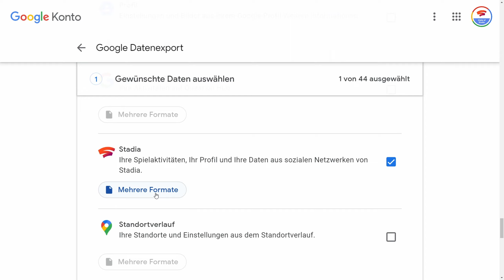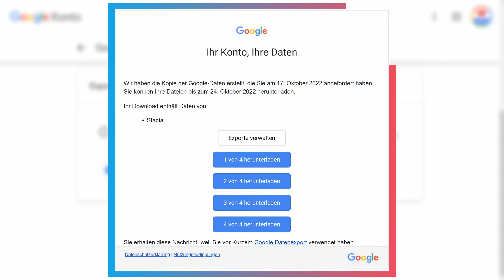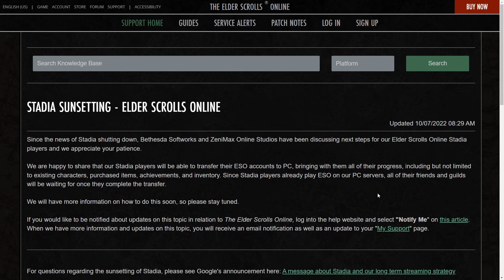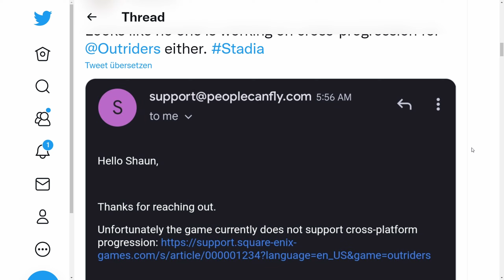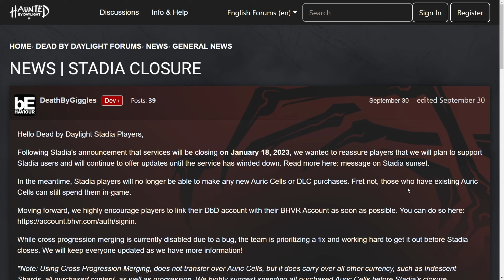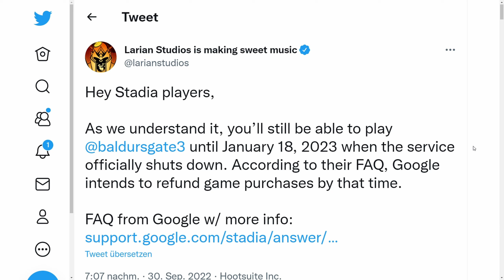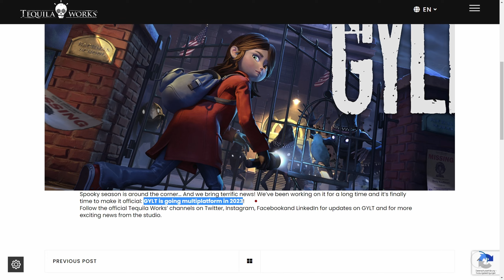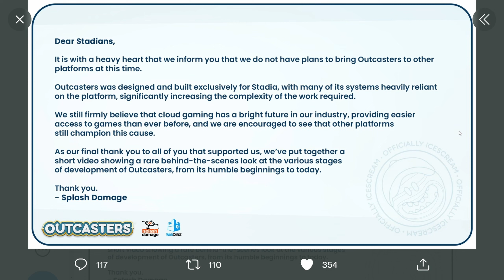STADIA-Speicherstände retten: Übersicht Oktober 2022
Google STADIA läuft noch bis zum 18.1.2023, dennoch arbeiten viele Publisher, Devs und Communities daran, dass alle STADIA-Spieler und Spielerinnen ihren Spielfortschritt auf eine neue Plattform übertragen können. Im Video ein aktueller Stand zur Übertragung der Spielstände von Mitte Oktober 2022.

0:00 Intro
1:06 Google Takeout unbedingt vor dem 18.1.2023 nutzen!
3:10 Cyberpunk 2077
4:08 Ubisoft-Spiele
5:01 Destiny 2
5:40 The Elder Scrolls Online
6:28 Landwirtschafts-Simulator 22
7:17 Outriders
7:50 IO Interactive & Hitman
8:23 2K-Spiele
9:02 Hundred Days - Winemaking Simulator
9:39 Dead By Daylight
11:10 Baldurs Gate 3
11:51 Embr
12:44 Elemental War 2 & Tri6: Infinite
13:47 Gylt
14:27 PixelJunk Raiders
15:07 Outcasters
16:23 Outro

BUDE VOLL PEOPLE ist euer YouTube-Kanal zum Cloud-Gaming! Hier bekommt ihr alles zu Google STADIA, xCloud, GeForce Now, PS Plus Premium & anderen Diensten. Regelmäßige Livestreams, Meinungen zu neuesten und nützlichen Technik-Gadgets & Tipps zu hilfreichen Tools runden den Kanal ab. Alles wird euch kurz und prägnant präsentiert! Viel Spaß:
(Nix zu sehen bisher. Auch noch nicht geplant. Vielleicht ab 500 Follower?

Stadia, the Stadia beacon, and related marks and logos are trademarks of Google LLC.